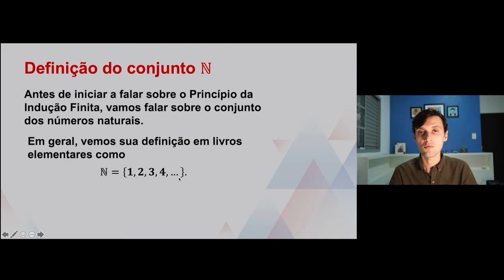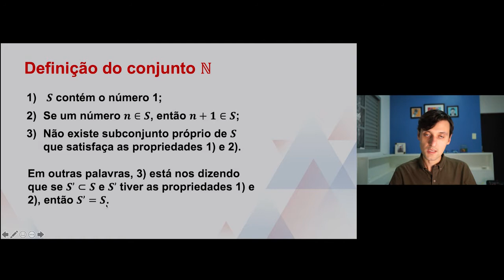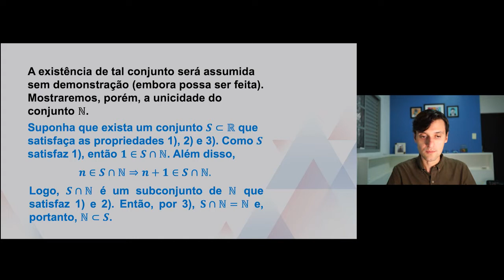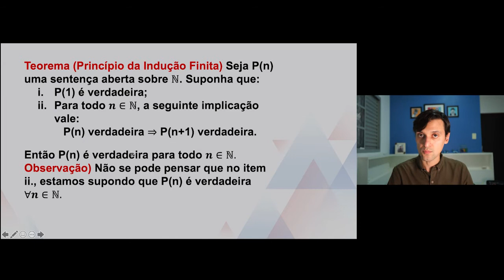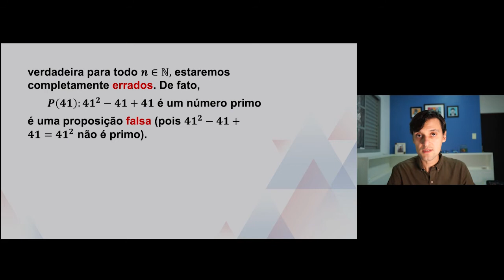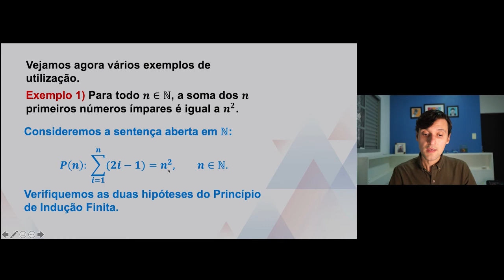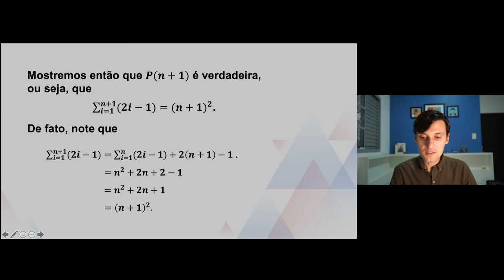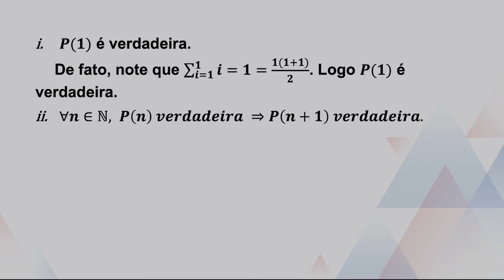Matemática - Princípio da Introdução Finita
Licenciatura - MMB001
Univesp - Universidade Virtual do Estado de São Paulo
Professor: Marcos Tadeu De Oliveira Pimenta